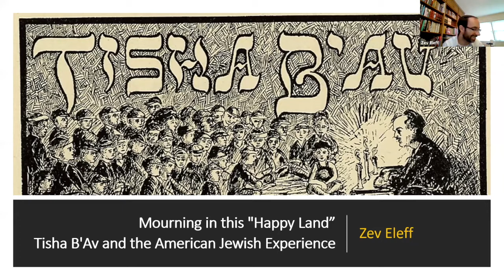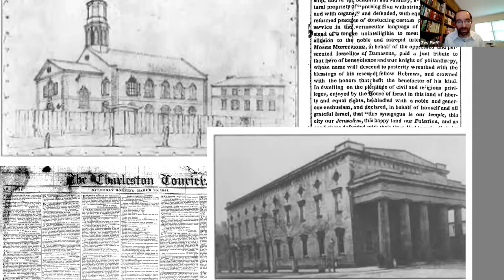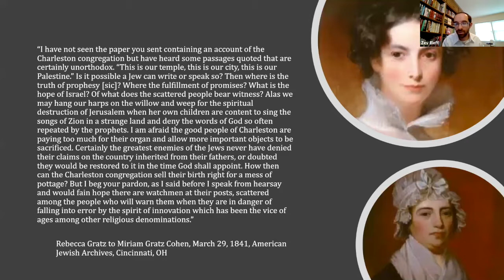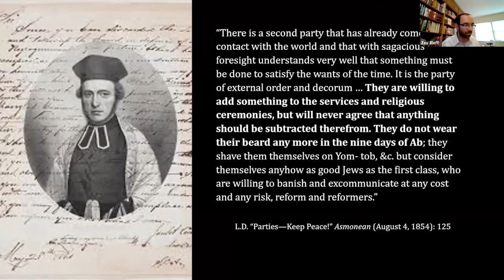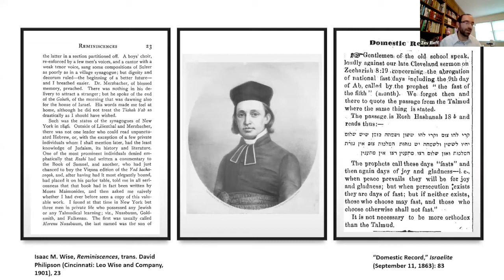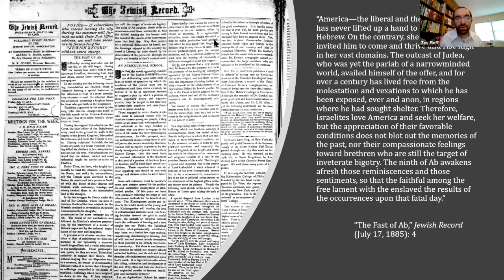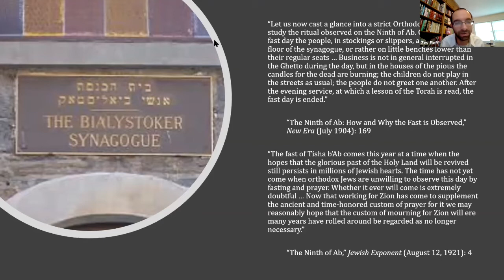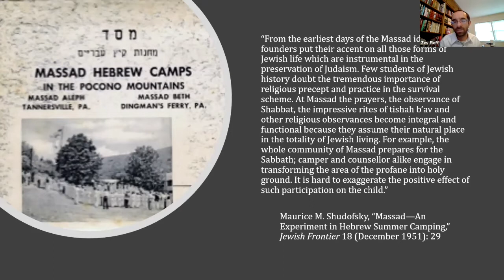Mourning in this “Happy Land”: Tisha B'Av and the American Jewish Experience || Rabbi Dr. Eleff